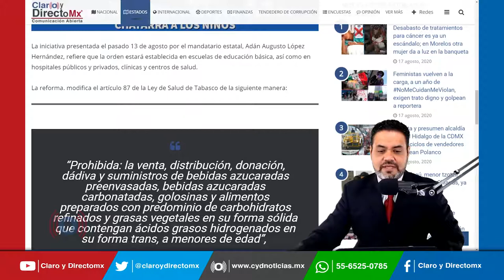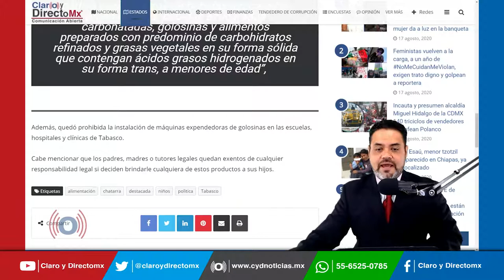Tabasco tambien prohibe la comida chatarra para menores